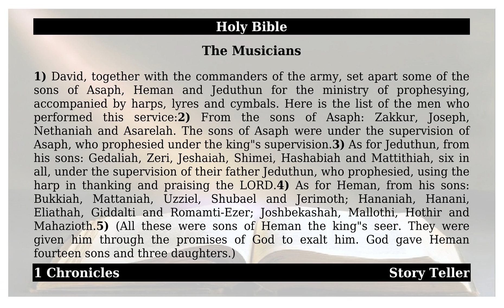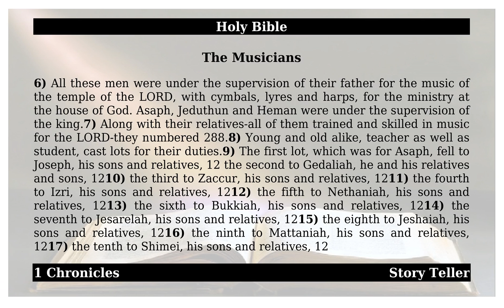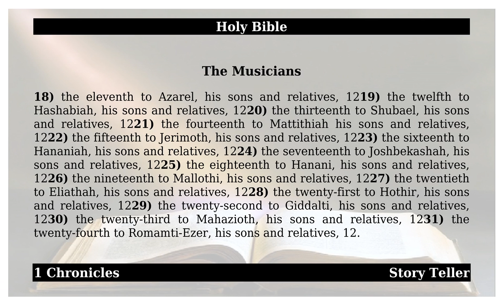1 Chronicles - Chapter 25 - The Musicians | The Holy Bible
This is from the holy book of 1 Chronicles - Chapter 25 - The Musicians.May god almighty bless All.1). David, together with the commanders of the army, set apart some of the sons of Asaph, Heman and Jeduthun for the ministry of prophesying, accompanied by harps, lyres and cymbals. Here is the list of the men who performed this service:2). From the sons of Asaph: Zakkur, Joseph, Nethaniah and Asarelah. The sons of Asaph were under the supervision of Asaph, who prophesied under the king’s supervision.3). As for Jeduthun, from his sons: Gedaliah, Zeri, Jeshaiah, Shimei, Hashabiah and Mattithiah, six in all, under the supervision of their father Jeduthun, who prophesied, using the harp in thanking and praising the LORD.4). As for Heman, from his sons: Bukkiah, Mattaniah, Uzziel, Shubael and Jerimoth; Hananiah, Hanani, Eliathah, Giddalti and Romamti-Ezer; Joshbekashah, Mallothi, Hothir and Mahazioth.5). (All these were sons of Heman the king’s seer. They were given him through the promises of God to exalt him. God gave Heman fourteen sons and three daughters.)6). All these men were under the supervision of their father for the music of the temple of the LORD, with cymbals, lyres and harps, for the ministry at the house of God. Asaph, Jeduthun and Heman were under the supervision of the king.7). Along with their relatives—all of them trained and skilled in music for the LORD—they numbered 288.8). Young and old alike, teacher as well as student, cast lots for their duties.9). The first lot, which was for Asaph, fell to Joseph, his sons and relatives, 12 the second to Gedaliah, he and his relatives and sons, 1210). the third to Zaccur, his sons and relatives, 1211). the fourth to Izri, his sons and relatives, 1212). the fifth to Nethaniah, his sons and relatives, 1213). the sixth to Bukkiah, his sons and relatives, 1214). the seventh to Jesarelah, his sons and relatives, 1215). the eighth to Jeshaiah, his sons and relatives, 1216). the ninth to Mattaniah, his sons and relatives, 1217). the tenth to Shimei, his sons and relatives, 1218). the eleventh to Azarel, his sons and relatives, 1219). the twelfth to Hashabiah, his sons and relatives, 1220). the thirteenth to Shubael, his sons and relatives, 1221). the fourteenth to Mattithiah his sons and relatives, 1222). the fifteenth to Jerimoth, his sons and relatives, 1223). the sixteenth to Hananiah, his sons and relatives, 1224). the seventeenth to Joshbekashah, his sons and relatives, 1225). the eighteenth to Hanani, his sons and relatives, 1226). the nineteenth to Mallothi, his sons and relatives, 1227). the twentieth to Eliathah, his sons and relatives, 1228). the twenty-first to Hothir, his sons and relatives, 1229). the twenty-second to Giddalti, his sons and relatives, 1230). the twenty-third to Mahazioth, his sons and relatives, 1231). the twenty-fourth to Romamti-Ezer, his sons and relatives, 12.Amen.